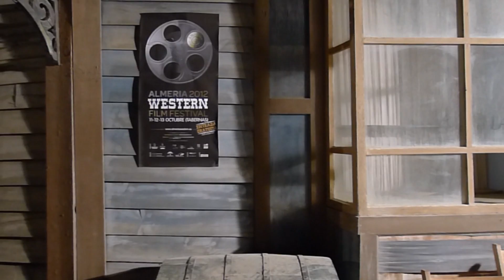AWFF2012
Momentos del ALMERIA WESTERN FILM FESTIVAL 2012